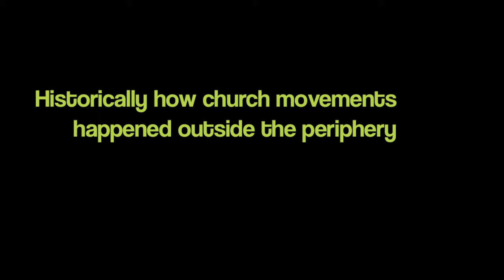CFCI Board Member Dr. Paul Pierson - May 2012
Christ For the City International Board Member, Dr. Paul Pierson, Dean Emeritus of the School of Intercultural Studies and Senior Professor of History of Mission and Latin American Studies at Fuller Theological Seminary shares about CFCI, Missions and Church Movements - May 2012